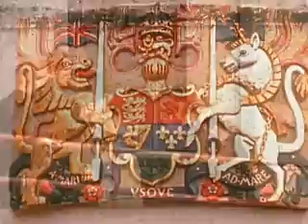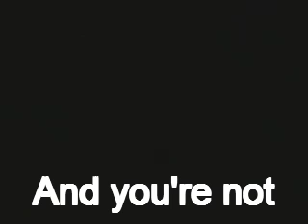We Are Royalty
This ain't about payments from your music. It is about the ignorance of humans and the stupidity of royalty.